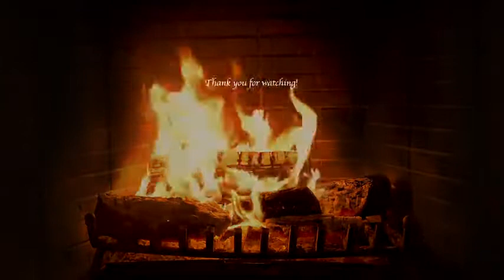4K Christmas Fireplace with Music Crackling Traditional Christmas Harp Cozy Christmas Ambience